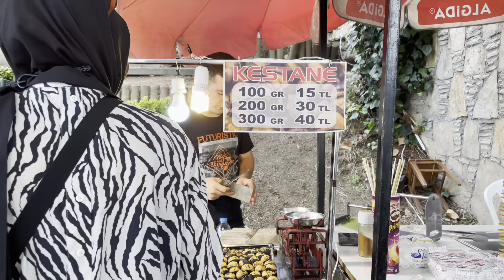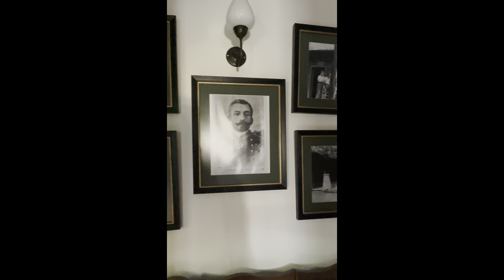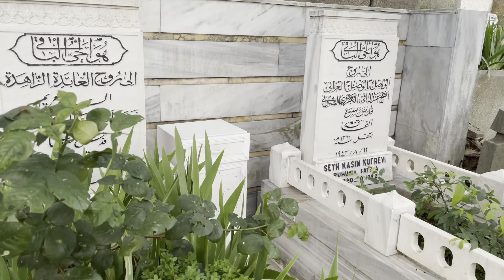Istanbul Pierre Loti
Başlığın diğer anlamları için Pierre Loti (anlam ayrımı) sayfasına bakınız.

Haliç'e nazır Pierre Loti Tepesi'nden İstanbul'un görüntüsü
Pierre Loti Tepesi, İstanbul'un Eyüpsultan ilçesinde Haliç'e nazır bir tepedir. Tepe adını, 1876 yılında İstanbul'a gelerek buraya yerleşen ve sık sık bu tepedeki bir kıraathaneye gelmesiyle tanınan Fransız roman yazarı ve doğu bilimci Julien Viaud'dan almıştır. Tepenin adını Eyüpsultan Tepesi olarak değiştirmek amacıyla belediye meclisine sunulan öneri pek çok çevreden büyük itirazlar görmüş ve belediye meclisince reddedilmiştir. Tepe ve burada bulunan aynı adlı çay bahçesi İstanbul'a gelen turistlerin de sık sık ziyaret ettiği bir yerdir. Tepeye ulaşım TF2 Eyüp - Piyer Loti üzerinden de mümkündür.